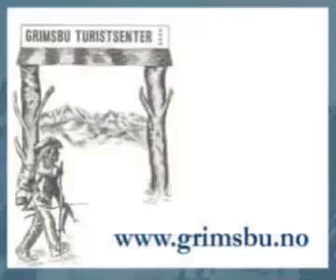2007 Femundløpet 2007 Start Røros